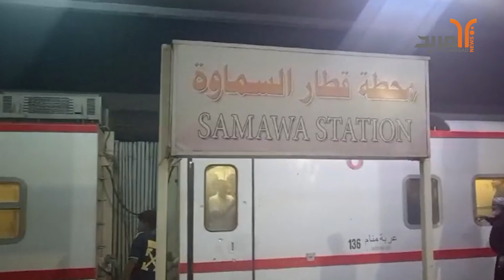في محطة قطار السماوة .. خدمة ونقل زائري الأربعينية